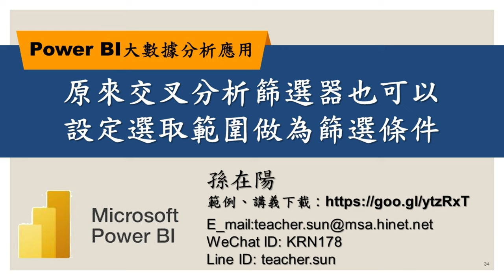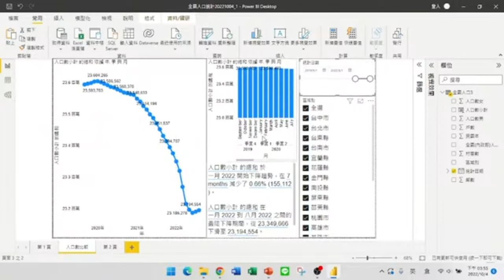原來交叉分析篩選器也可以設定選取範圍做為篩選條件【Power BI大數據分析進階】34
【課程大綱】